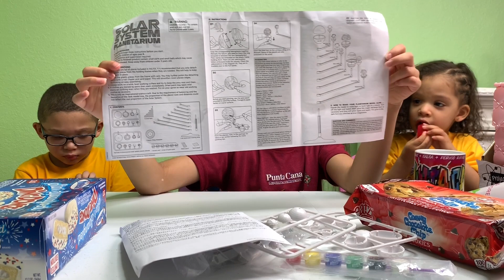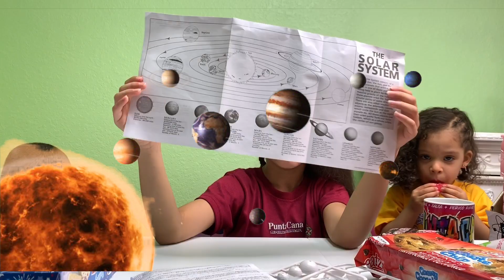SOLAR System PLANETARIUM /// Trip To Puntacana Dominican Republic